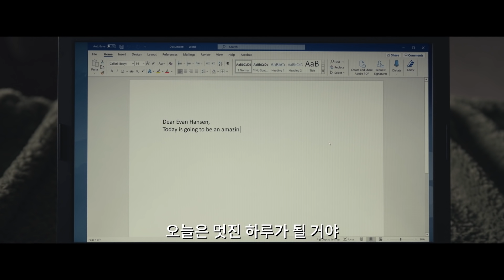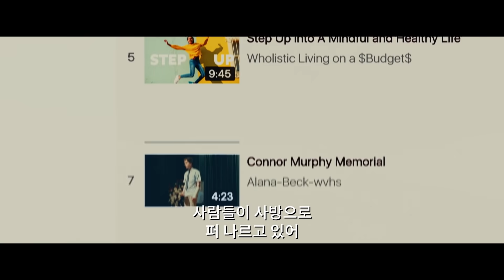[디어 에반 핸슨] 메인 예고편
"오늘은 멋진 하루가 될 거야"
올 가을 위로와 희망을 선사할